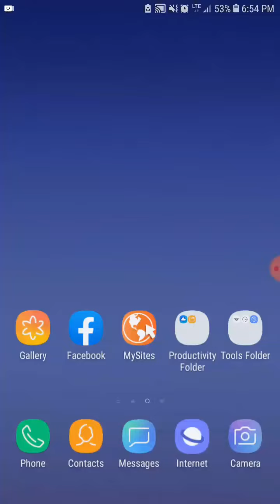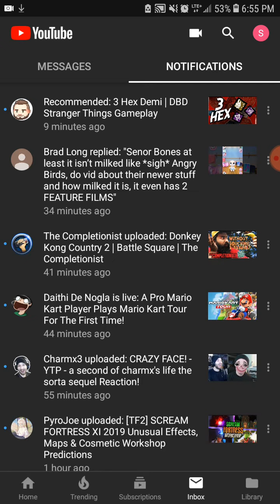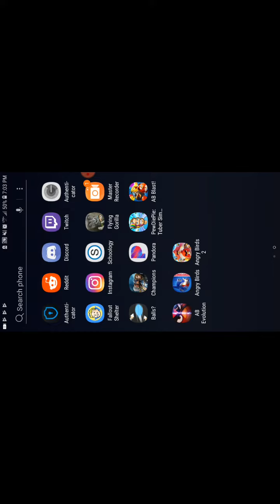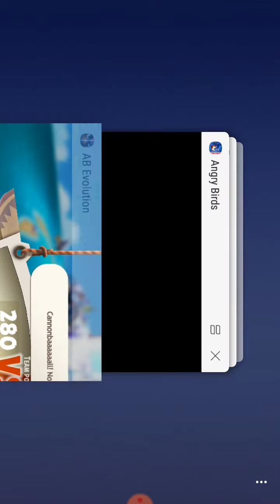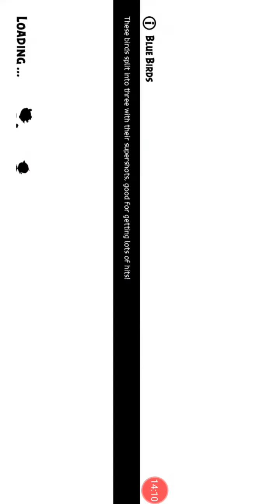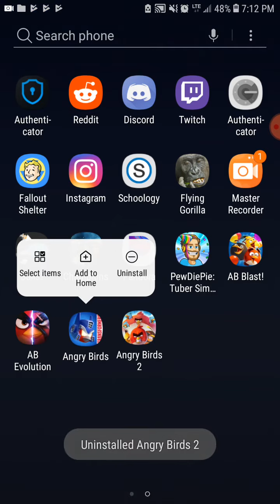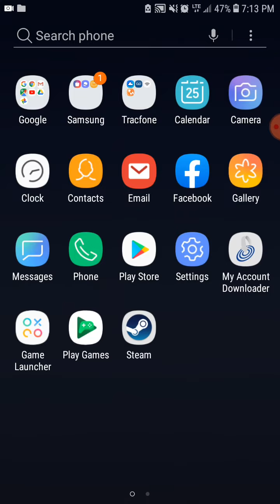ANGRY BIRDS BUT IT MAKES ME SUICIDAL